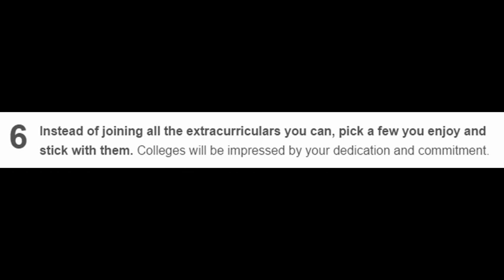How to Get into College in US